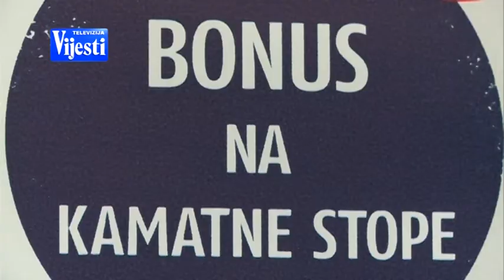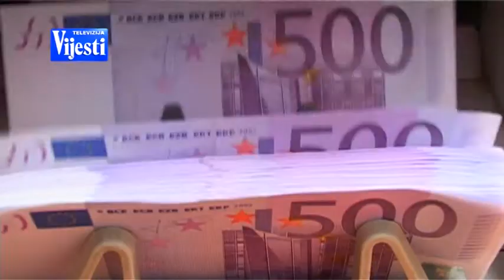STEDNJA 311014 - TV VIJESTI